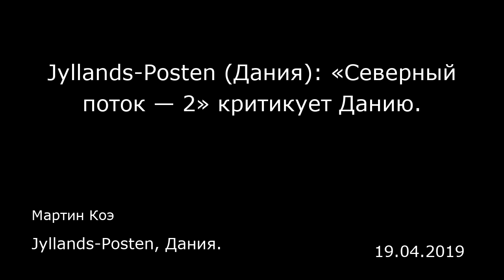Jyllands-Posten (Дания): «Северный поток — 2» критикует Данию. Jyllands-Posten, Дания.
Jyllands-Posten (Дания): «Северный поток — 2» критикует Данию.
Jyllands-Posten, Дания.
Мартин Коэ
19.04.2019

Впервые компания стала прямо критиковать Данию за проволочки. Одновременно «Северный поток — 2» сейчас пытается обозначить третий потенциальный маршрут трубопровода вокруг Борнхольма.  Два года спустя после того, как «Северный поток — 2» впервые обратился к датским властям за разрешением на строительство газопровода, контролируемая российским государством компания повысила голос.  Это произошло, когда компания подала Дании третью заявку касательно примерно 140 из всех 1200 километров трубопровода. Эти 140 километров труб должны быть проложены в датских водах. Строительство 1000 километров трубопровода уже почти завершено, но датского отрезка все еще нет. Третья заявка поступила после того, как энергетическое агентство Дании в прошлом месяце попросило компанию рассмотреть возможность третьего маршрута.  «Это можно расценивать лишь как преднамеренную попытку отсрочить реализацию проекта», — написала компания в электронном письме.  Отмечается, что первые два маршрута уже рассматриваются Данией некоторое время, и никаких серьезных возражений по ним не представлено. Так что обоим маршрутам уже можно было бы дать зеленый свет.  Но первый план правительство может отклонить, если посчитает, что трубопровод вредит интересам политики безопасности Дании. «Северный поток — 2» принадлежит Газпрому, который контролируется российским правительством, и это заставило оппозицию в парламенте потребовать заблокировать заявку.  Правительство рассматривает эту часть дела уже более 16 месяцев, а ми...